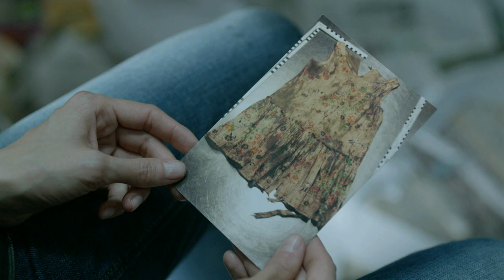Jordskott Season 1 Trailer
Jordskott is a gripping Nordic mystery thriller set in Sweden. Seven years after the disappearance of her daughter Josefine, police investigator Eva Thörnblad is still trying to cope with the grief of her loss. Even though her daughter was said to have drowned, Eva knows in her heart that someone took her child on that fateful day by the Silverhöjd lake. When a young boy goes missing in the same forest Eva returns to delve into the dark mystery that haunts her. As she is drawn into the investigation she learns that there are much deeper and darker forces in operation. Eva now faces the toughest of all questions: how far is she willing to go to protect the one she loves?

OUT ON DVD October 5th via Shock Entertainment